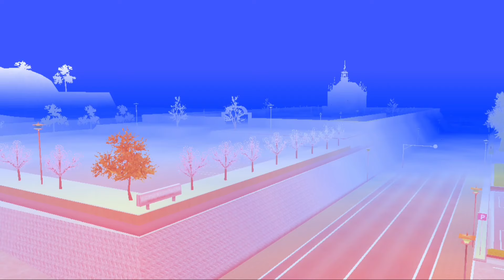كيفية جعل مدينة ساكورا سكول سيميلاتر كلها بِلون واحد🤫صبغت السماء بِلونين؟؟😱SAKURA SCHOOL SIMULATOR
ساكورا سكول سيميلاتور Sakura School Simulator
أسرار ساكورا
إسراء جيمر
ساكورا سكول سيميليتر
إسراء قيمر
israe gamer
sakura school simulator
sakura
sakura school